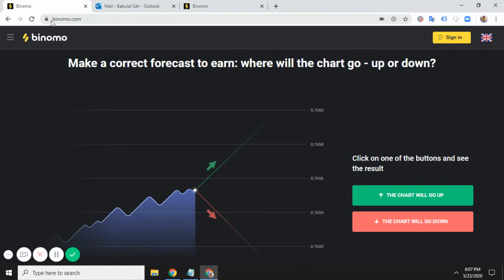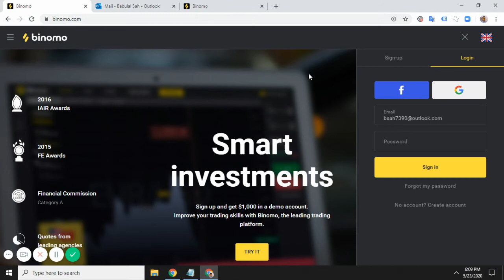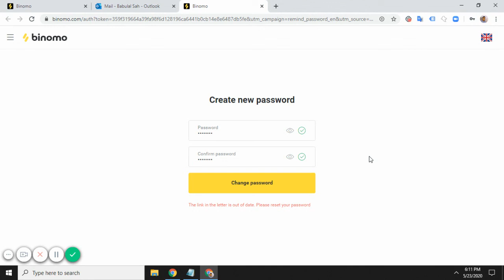Binomo How to reset password | Binomo Forgot Password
How to reset password | How to recover Password | How to create Binomo Password
- How to participate in binomo tournament
- How to change demo account to real account
binomo deposit
binomo deposit india
binomo deposit and withdrawal
binomo deposit problem
binomo deposit paytm
binomo deposit kaise kare
binomo deposit money
binomo trading in hindi
binomo trading tamil
binomo app
binomo deposit method
binomo withdrawal proof
binomo withdrawal prossec
binomo winning stretergy
binomo withdrawal in hindi
binomo winning trick
binomo withdrawal in india
binomo kya hai in hindi
binomo क्या है
binomo invest trading hindi
binomo को कैसे खेलते हैं
binomo नोमो में कैसे डिपॉजिट करें बिना मो से विद्वान कैसे करें ऑनलाइन पैसा कैसे कमाए
Netteller online banking hindi
netteller online banking
netteller deposit india
netteller deposit india tamil
netteller deposit india telgu
netteller deposit india gambling
netteller deposit master card
netteller details
netteller upi deposit
binomo trading hindi kya hai
binomo invest trading kya hai in hindi
1- Binomo
2- Binomo Trading
3 - Binomo App
4- Binomo Trading app review
5- Binomo se paise kaise kamaye
6- Best earning app 2019
7- Make Money Online
8- Work From Home.